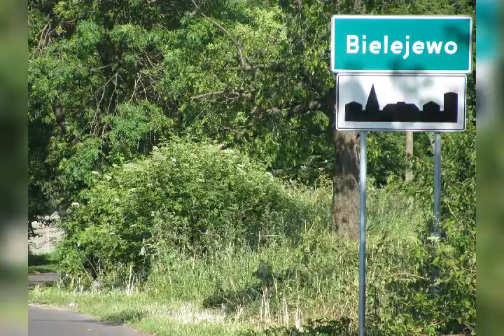Bielejewo gmina Ostroróg pow. Szamotuły